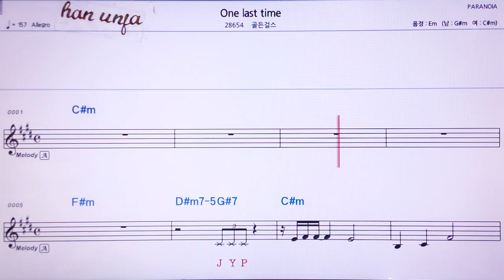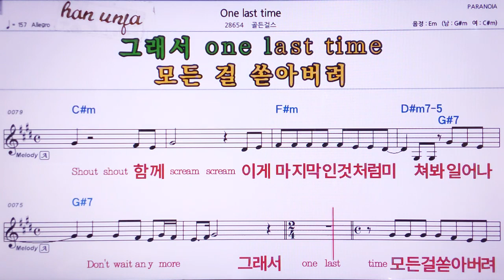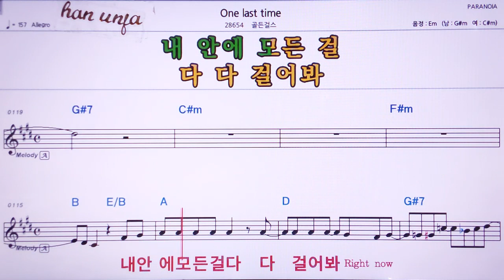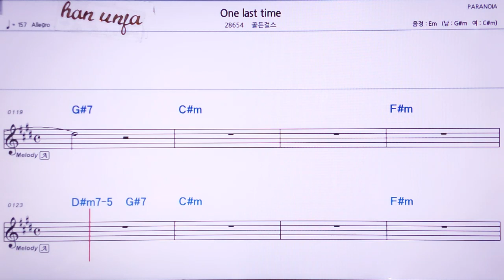💖One lasr girl/ 골든걸스 👍MR,노래방, 가라오케, 악보, 코드, 가사 ,Karaoke,반주